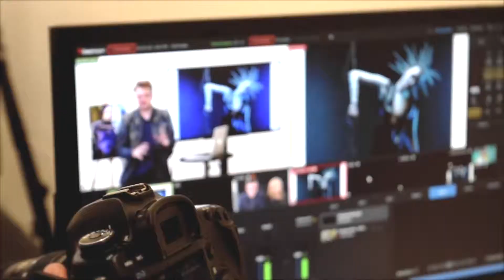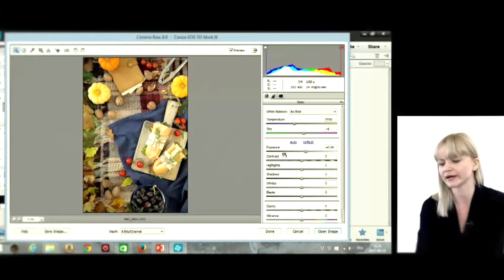Engage Live Photography Training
Free Email Series - How To Get Authentic Connection In Your Wedding Portraits Without Feeling Awkward.

Engage Live is an online photography training platform and academy based in Derry~Londonderry, Northern Ireland. We offer classes on everything from camera basics to wedding photography and business essentials, delivered by the best instructors in the business.